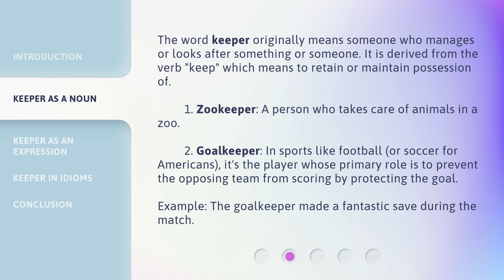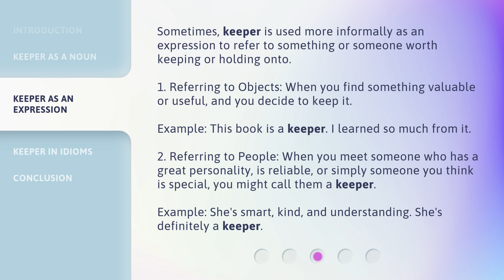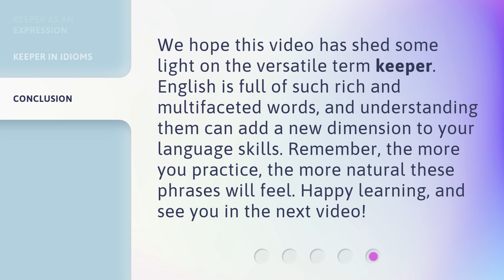The Versatile Word: "Keeper"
The Versatile Word: Keeper • Discover the various meanings and uses of the word 'keeper' in this informative and engaging video. From its noun form to expressions and idioms, learn when and how to use this versatile word in English.

00:00 • Introduction - The Versatile Word: "Keeper"
00:27 • Keeper as a Noun
01:03 • Keeper as an Expression
01:44 • Keeper in Idioms